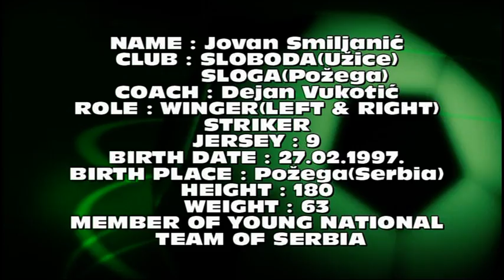JOVAN SMILjANIĆ - FK SLOGA (Požega)